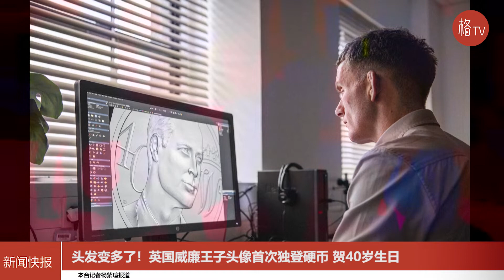头发变多了！英国威廉王子头像首次独登硬币 贺40岁生日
英国威廉王子40岁生日之际，他的头像将登上5英镑硬币。这将是威廉王子的头像第一次独自登上英国官方的硬币上。
今年6月21日，威廉王子即将迈入人生的40岁阶段。英国官方硬币制造商透露，威廉王子的40岁生日将有一个特别的“里程碑”，他的头像将成为5英镑硬币的头像。硬币上的头像参考了2018年6月威廉王子在女王生日派对上的照片。